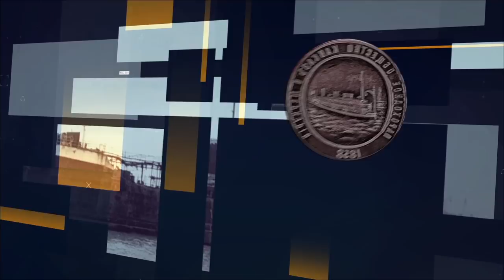Azərbaycan Xəzər Dəniz Gəmiçiliyi yeni loqosunu təqdim edir - ASCO (Azerbaijan Shipping Company)